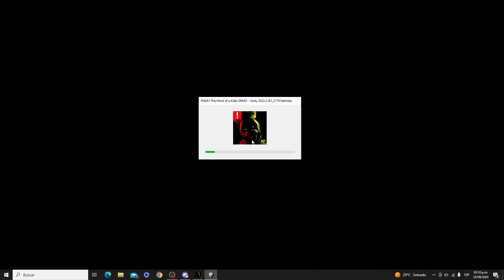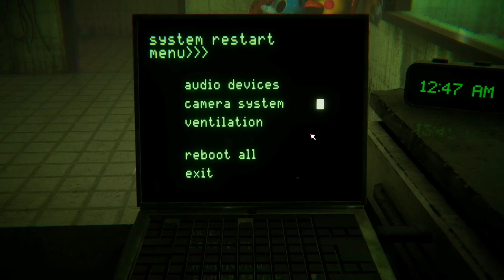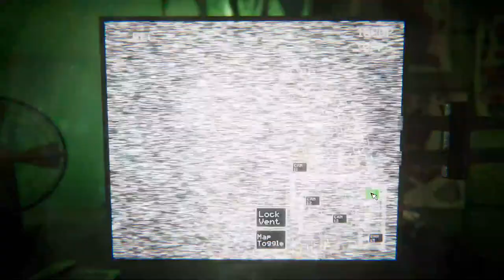PUEDES SOBREVIVIR a FNAF 3 PERO en TIEMPO REAL?!!💀✅